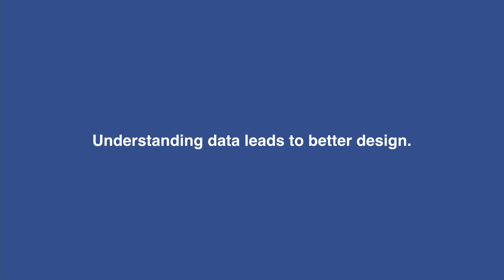Determining success in design - Julie Zhuo (Facebook)